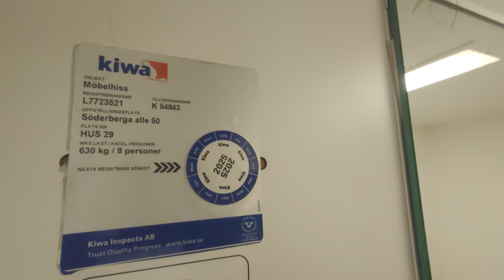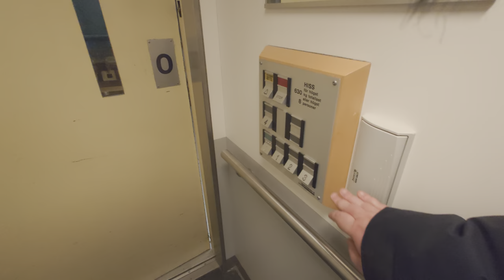1995 Deve Schindler Hydraulic Elevator @ Söderberga Allé 50, Stockholm, Sweden!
ELEVATOR INFORMATION!
Duo with @FinnishLiftFilmer1993

Manufacturer/Tillverkare: Deve Schindler
Model/Modell: TKID
Installation year/Byggår: 1995

Location/Adress: Söderberga allé 50, 162 51 Vällingby (Beckomberga/Stockholm) SWEDEN!